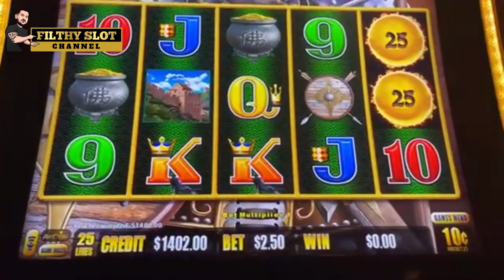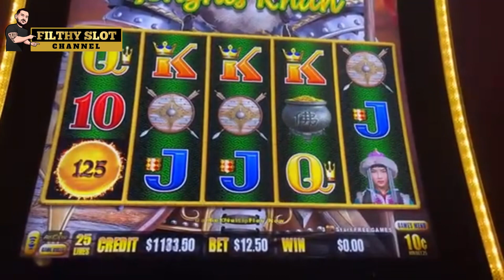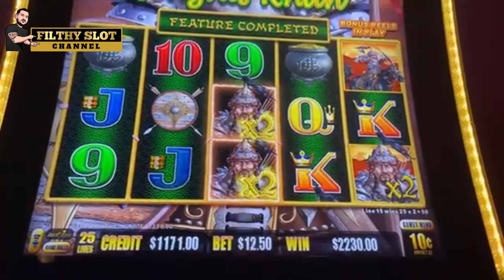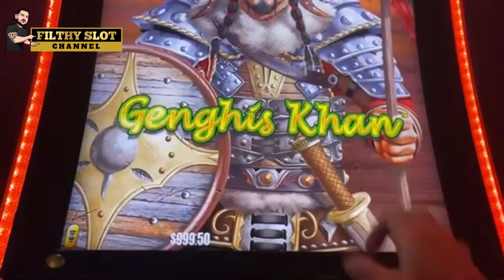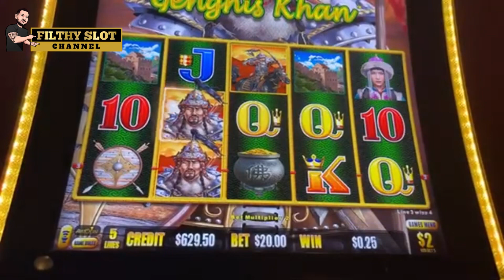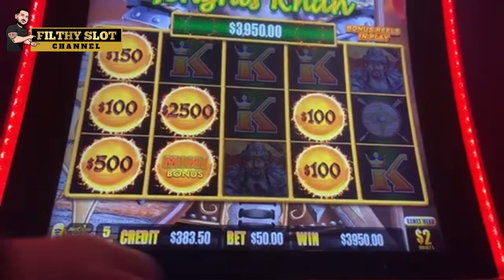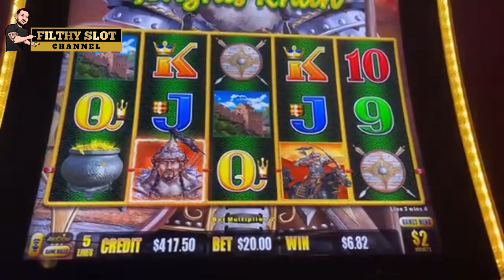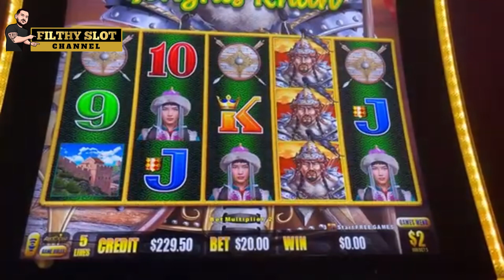MASSIVE BACK TO BACK HANDPAYS HIT LIVE!!!!! $50 BETS